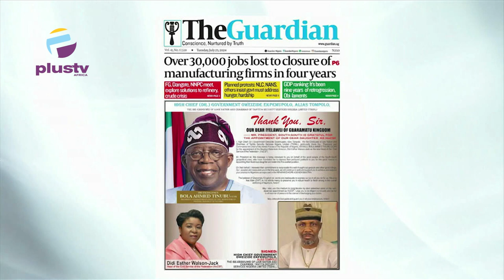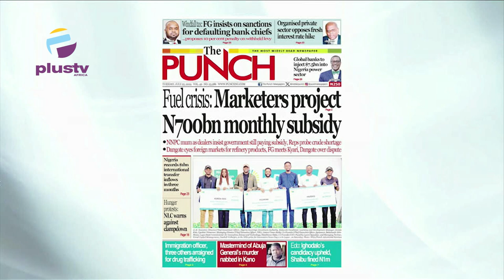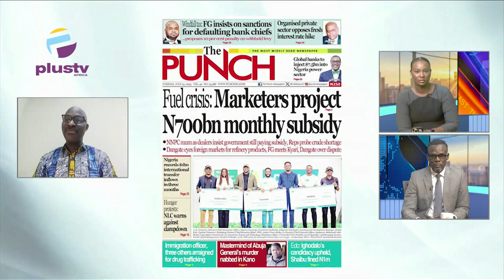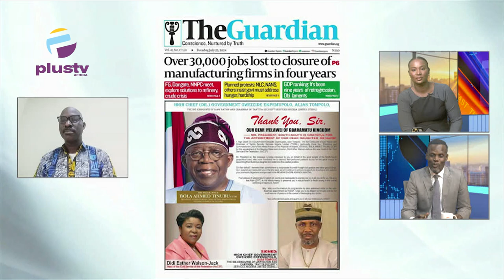Over 30,000 Jobs Lost To Closure Of Manufacturing Firms In Four Years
This Is OFF THE PRESS on The Breakfast. In This Episode, Chris Kehinde Nwandu, a chartered arbitrator, Joined Nyamgul Agaji and Rume Paulson to review the biggest stories in the Newspapers today. Join us on weekdays at 7:15am on offthepress, as we discuss the biggest newspaper headlines today.